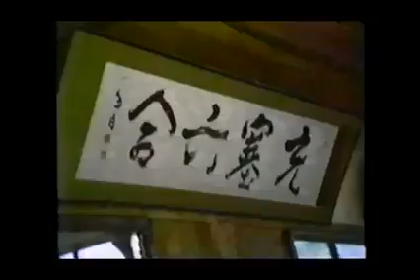Takeda Tokimune Sensei - very rare video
This is a very rare video where you can see Sokaku Takeda's successor, his son Tokimune, in action.
Tokimune is my teacher's teacher for Daito ryu Aikijujutsu, so I'm especially happy to have found this old video.